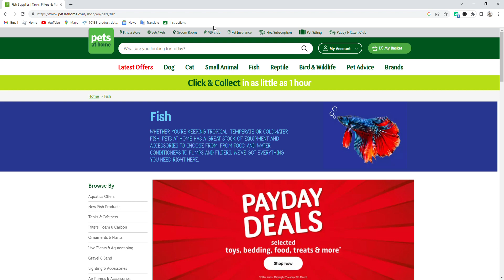Shopping for the new animal coming to the channel